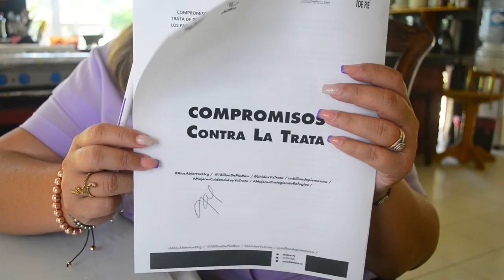28 de junio de 2021